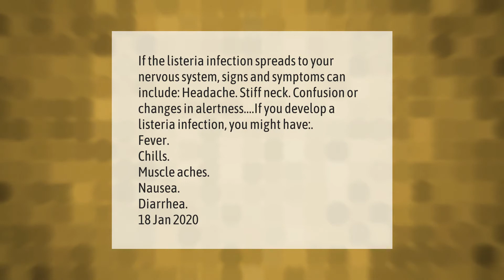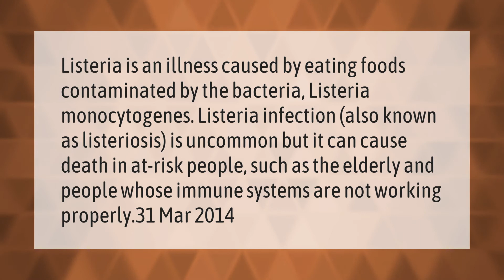What are the symptoms of listeria?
00:00 - What are the symptoms of listeria?
00:41 - Can Listeria cause food poisoning?

Laura S. Harris (2021, February 25.) What are the symptoms of listeria?
    AskAbout.video/articles/What-are-the-symptoms-of-listeria-222717